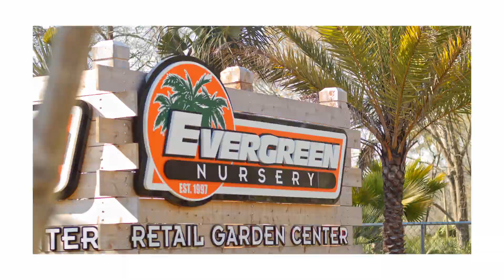Evergreen Palm Trees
The Sabal Palm is the Palmetto tree and seen everywhere across the grand Strand.